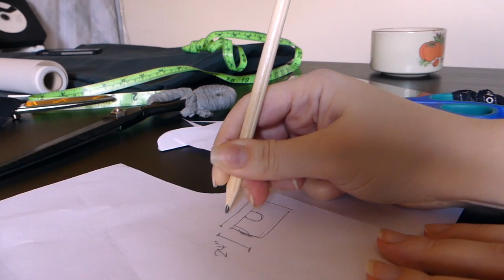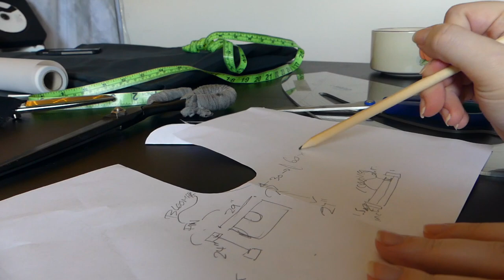I made Bloomers & a Corset Cover, but Goth! Making Edwardian Undergarments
Continuing with my adventures in historical garment/costume making for the late Victorian/Edwardian era, I undertook making myself a set of drawers/bloomers and a corset cover. I once again worked with recycled/upcycled curtains to be as ecologically sound as possible!I made these items for a full costume inspired by my favourite book The Night Circus by writer Erin Morgenstern for the Foundations Revealed 2021 Contest.

If you'd like to read The Night Circus, you can pick up a copy

You can see the videos about each piece I made for this outfit in this playlist

SUPPORT ME:

By becoming a patron and getting additional content as thanks for your ongoing support of my and my work!

Or if that feels like too much of a commitment right now, don’t worry.

***Some extra info for you!***

LEARNING RESOURCES!

The applications have now closed, but if you want to know about the Foundations Revealed Competition, you can read about it

THEME TUNE:
written, recorded and performed by me.

E Minor Prelude by Chopin